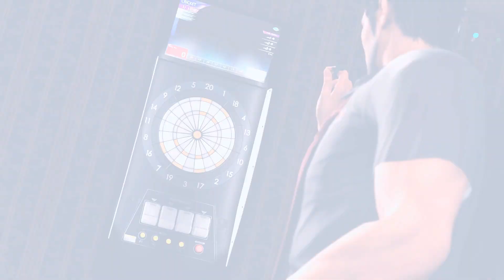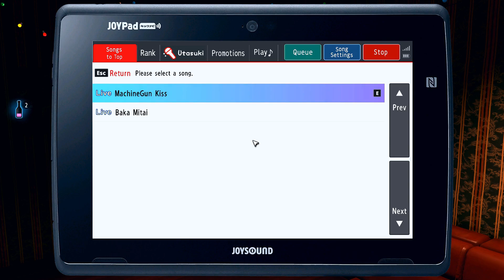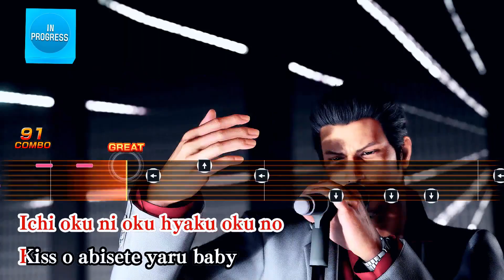Yakuza 6: The Song of Life PC Gameplay Part-11 (No Commentary)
Yakuza 6 is an action-adventure game set in an open world environment and played from a third-person perspective. It is similar to that of other Yakuza titles with exploration mixed with arcade style beat 'em up combat with ragdoll physics. Yakuza 6 was the first game in the series to use the new Dragon Engine game engine (later used in Yakuza Kiwami 2 and the spin-off Judgement), which overhauls the presentation and combat mechanics compared to past games. It also features an advanced variant of Yakuza 5's Dragon Spirit Mode, called Extreme Heat Mode, where Kiryu becomes resistant to knockback as long as his Heat remains, and his combo finishers can turn into Heat actions that take out immense amounts of health. Additionally, as is also later used in Yakuza Kiwami 2, the game categorizes experience into different types and the player can grant themselves various upgrades by using experience of the correct type; experience may also be raised by eating at restaurants, though doing this raises the hunger gauge which limits how much food the player can eat and reduces itself with time.